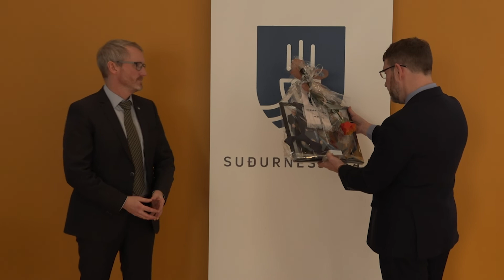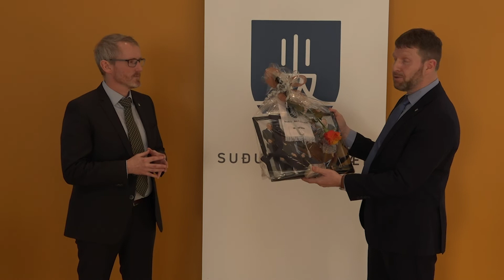Ólafur Þór Ólafsson - viðtal í 15. tölublaði 2020